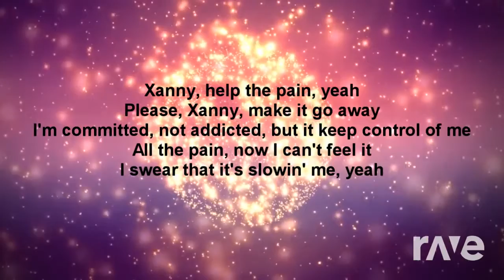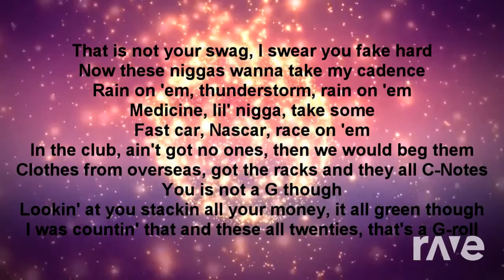Unforgettable TOUR Lif3 - French Montana & Lil Uzi Vert ft. Swae Lee | RaveDj